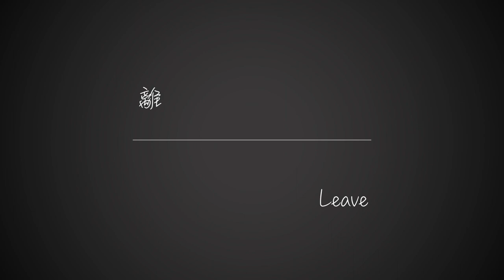Good Bye 2020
2020 世界動盪不安。香港人經歷社會形勢急劇轉變、離別、疾病、隔離。本片大約在2020年完結時製作，紀錄這難捱的一年。